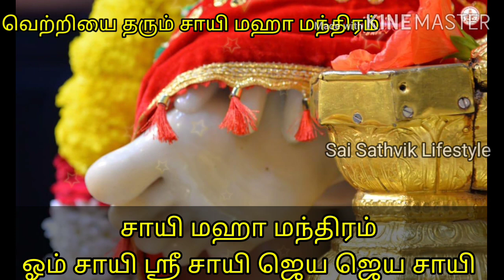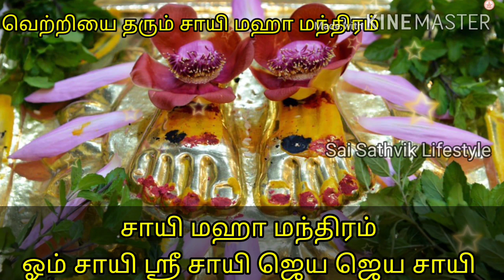வெற்றியை தரும் சாயிபாபா மஹாமந்திரம் | Sai Maha Manthiram |Sai Slokam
வெற்றியை தேடித் தரும் சாய் பாபா மகா மந்திரம்

சாய் பாபா மகா மந்திரம்:
ஓம் சாயி ஸ்ரீ சாயி ஜெய ஜெய சாயி

நாம் ஒரு வேண்டுதலை சாய் பாபாவிடம் வைத்து மேலே உள்ள சாய் பாபா மந்திரத்தை தொடர்ந்து தினமும் 108 முறை ஜபித்து வர அந்த வேண்டுதல் நிறைவேறும். தினம் தோறும் ஜபிக்க முடியாதவர்கள் வியாழக்கிழமைகளில் ஜபிக்கலாம். அற்புதமான இந்த சாய் பாபா மகா மந்திரத்தை ஜபித்து பயன் பெறுங்கள்.

OM SRI SAIRAM